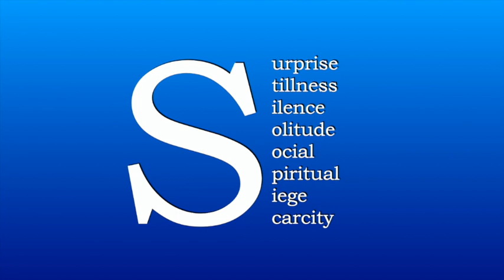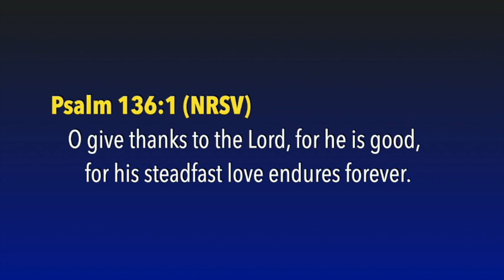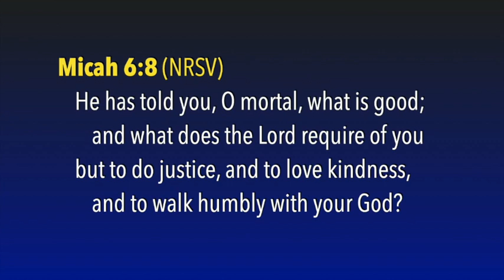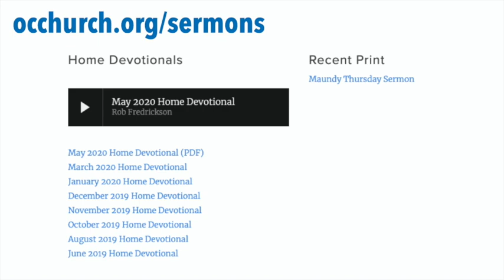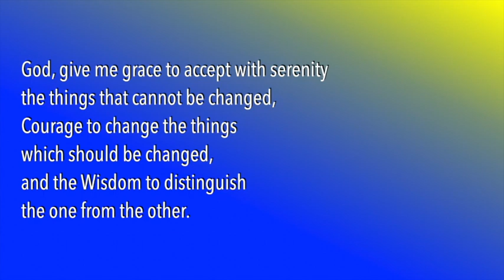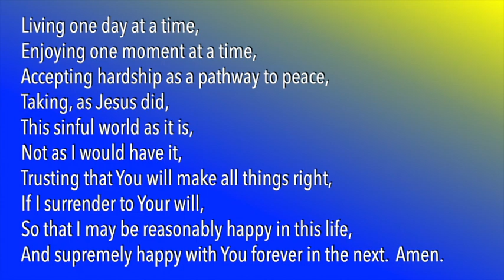Steadfast at Midweek!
This video is a midweek message for members and friends of Ozaukee Congregational Church.